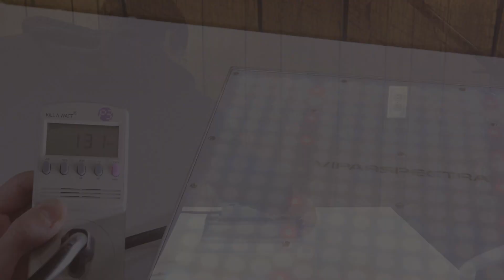VIPARSPECTRA XS-1000 Unboxing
Viparspectra XS-1000 unboxing and initial impressions. This light uses about 130 Watts and has a good mix of Samsung LEDs as well as a nice MeanWell driver. Those are both good and criteria I look for when buying lights. This brand of lights puts a lot of work into the frame and "heatsink" of this light and It all ads up to VERY GOOD build construction.

Lights_________________

Barrina Lights

Random Necessities_______________________________________________

Timers For Your Lights
Temperature and Humidity Meter
The Greatest Mister Ever
Chikamasa Garden Scissors

Materials________________________________________________________

Fungus Gnat Removal (leverages a bacteria that kills only fungus gnats and mosquitos)
Misquito Bits
Sphagnum Moss
Orchid/Aroid Mix